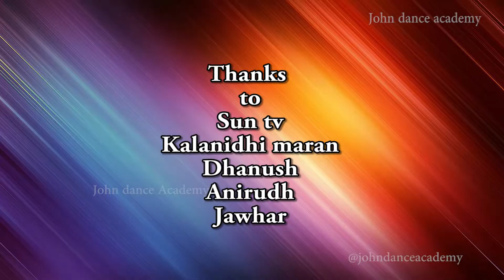Thaaikelavi | Thiruchitrambalam | John Dance Academy | Dhanush |suntv | Anirudh | Dance Studio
*Song Choreography and Editing by JOHN LESLEY(Creative Director).

*Camera : Arthi Pasupula (Business Head)

Performed by
Pranavi
Sanjana
Vanmathi
Rohith
John Lesley

JOHN DANCE ACADEMY
3/344, 2nd Floor, Kannaram Complex,
behind Mettukuppam Bus stand,